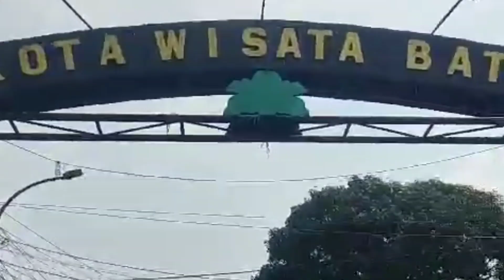Tour de Panderman